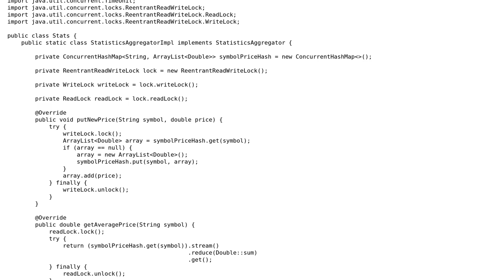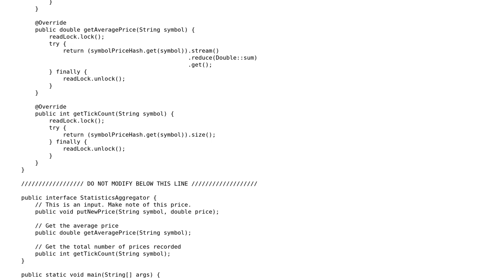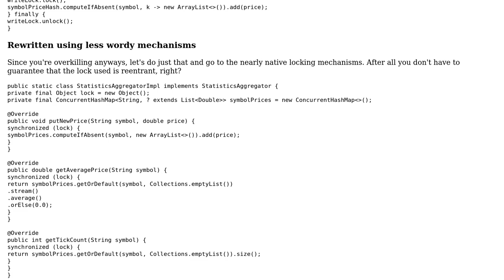Sum and stock size concurrent code using Executor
With thanks & praise to God, and with thanks to the many people who have made this project possible! | Content (except music & images) licensed under CC BY-SA | Music | Images & others | With thanks to user Vogel612 user Jamal user bhadram and the Stack Exchange Network Trademarks are property of their respective owners. You are responsible for your own actions.